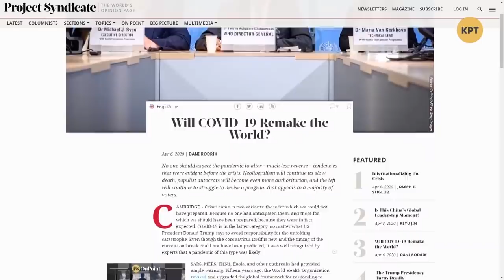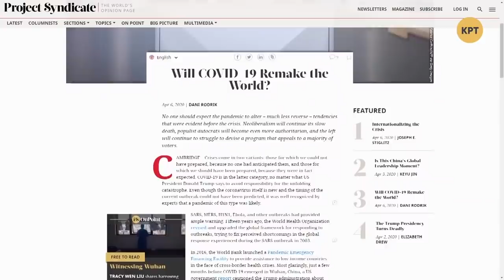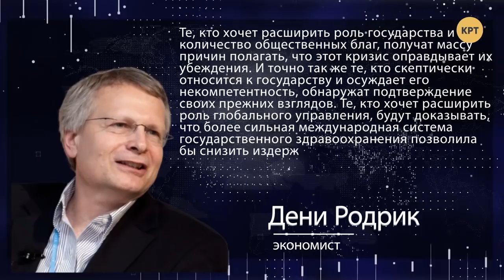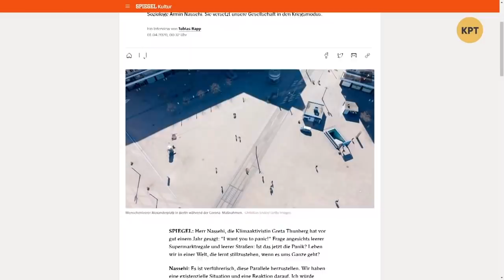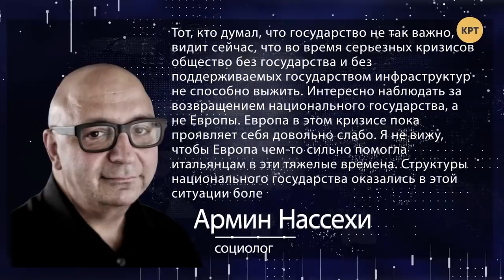Путин придумал вирус, чтобы уничтожить ЕС // Дмитрий Джангиров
Дмитрий Джангиров в еженедельном выпуске программы "Международная панорама" сделал обзор ситуации с карантином в странах ЕС и как это может повлиять на нынешние границы и экономическое положение стран Евросоюза.
Гость студии: эксперт-международник Святослав Денисенко.

Распространи это видео!